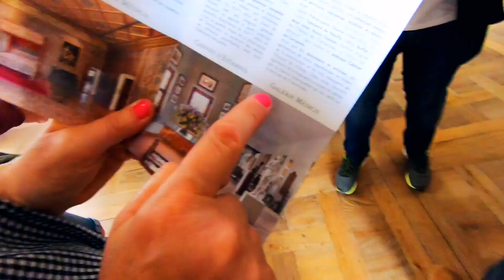Le château de CHENONCEAU en 2min30 !